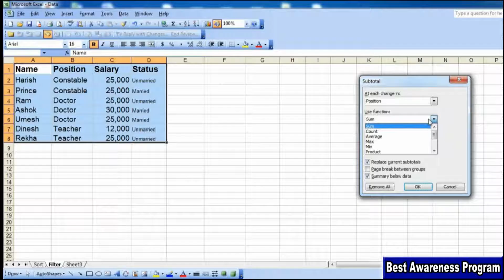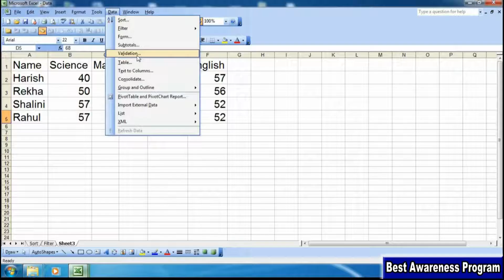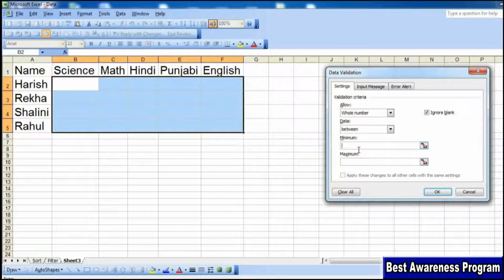Lesson 83: Microsoft Excel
This video represent Lesson 83: Microsoft Excel